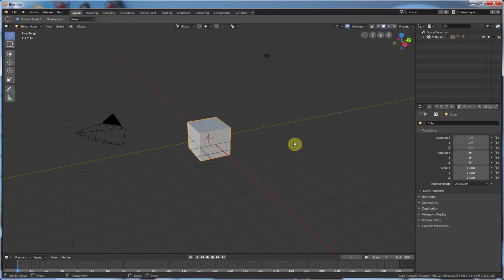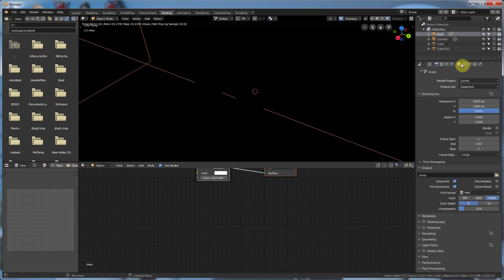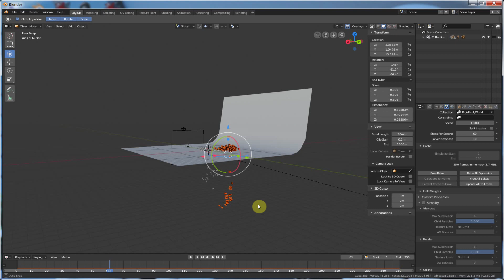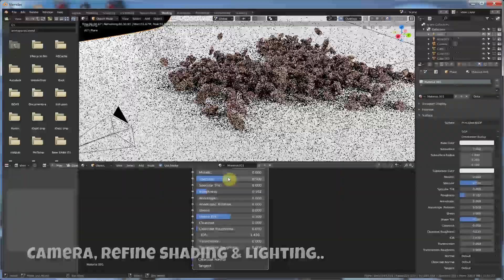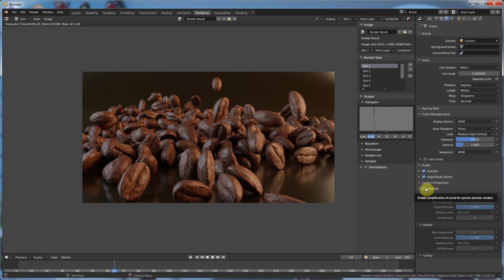Blender 2.8 Speed Animation Creation on Caffeine!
This blender 2.8 video shows you a sped up version of how I'd create commercial animated footage of a high-speed coffee bean spill animation.  I start with modeling, then go into sculpting, then look dev with lighting and shaders using simple bump mapping, then rigid bodies simulation and camera work like changing the focal length and depth of field (dof).

I'd go a bit further for production, like adding in crumbs, dust, maybe steam, and more shading, but by watching this you'll see the typical workflow using blender 2.8.  This is all in-camera stuff, with no compositing.  I'll be doing those types of videos later, as they are way more in-depth.